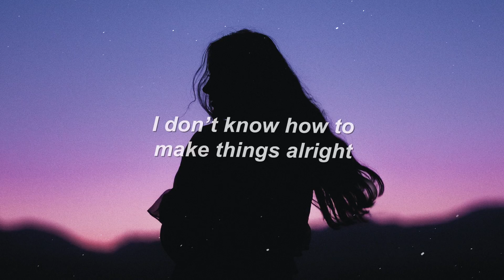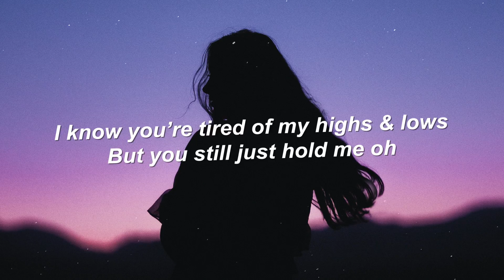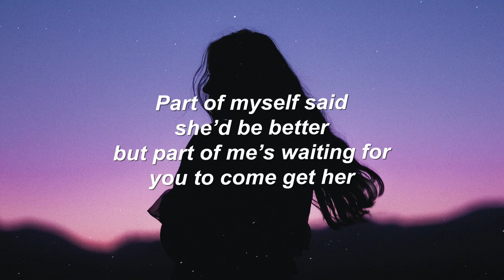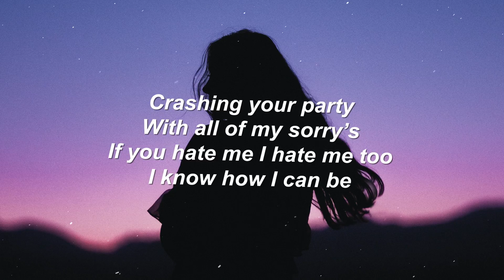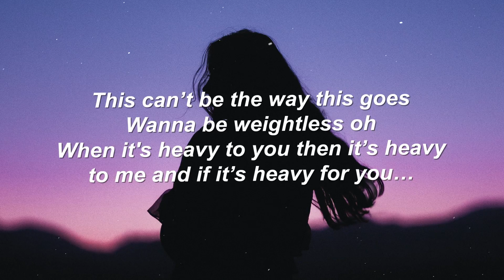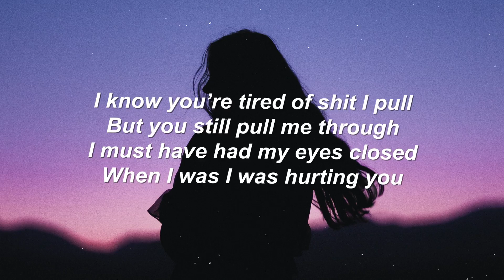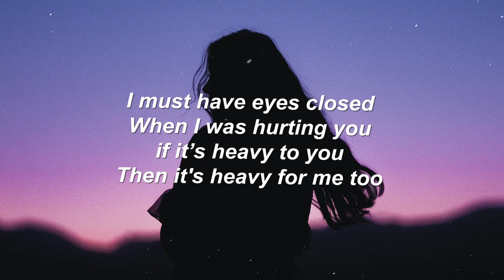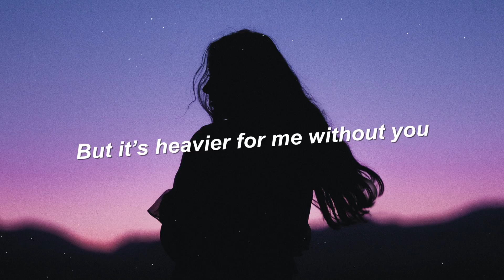Rosie Darling - Heavy (Lyrics)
Lyrics

I don’t know how to put things on ice
I got a headache, I talk in my sleep, and I say what I mean
But I can’t seem to say it when anyone’s listening

I don’t know how to make things alright
I’m indecisive, I know you don’t like that, I forget to eat
Sleep with my makeup on, call you I got so drunk

Crashing your party
With all of my sorry’s
If you hate me I hate me too I know how I can be

It’s making me anxious,
don’t know how to save this
if it’s heavy for you then
It’s heavier for me

I know you’re tired of shit I pull
But you still pull me through
I must have had my eyes closed
When I was I was hurting you
If it’s heavy to you when it’s heavy for me too

I know you’re tired of my highs & lows
But you still just hold me oh
I must have eyes closed
When I was hurting you
if it's heavy to you
Then its heavy for me too

But it's heavier for me without you

I don’t know how to let you be right, I get defensive
Part of myself said she’d be better
but part of me’s waiting for you to come get her

This can’t be the way this goes
Wanna be weightless oh
When it's heavy to you then it’s heavy to me and if it’s heavy for you…

If it’s heavy to you then it’s heavy for me too

Then it's heavy for me too